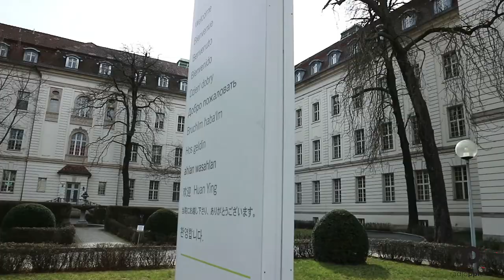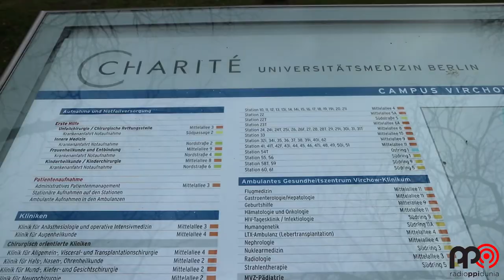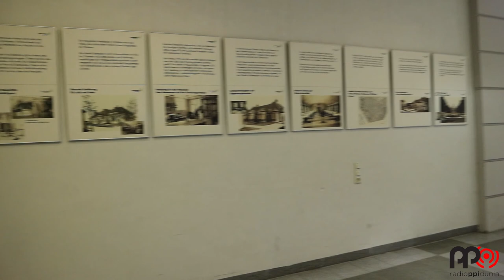RPD'S VLOG - KULIAH DI KAMPUS KEREN BERLIN BERSAMA SOBAT SIAR KRU TIARA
Halo sobat PPI semuanya !
pastinya kalian sudah tidak asing dengan sobat siar kru tiara bukan? iyappss pawangnya program FAKTA/MITOS di Radio PPI Dunia :) Tapi taukah Sobat PPi Semua kalo ternyata dikampus ssk tiara itu kalo lagi liburan banget. !

peringatan :JANGAN NONTON SENDIRIAN ! JANGAN !!  AJAK TEMEN KAMU JUGA !

Info tentang Sobat Siar Kru Tiara :
Master of Science in International Health (MScIH)

Penasaran dan Ada pertanyaan seputar kuliah diluar negeri?

Dengerin terus penyiar kece kita dari penjuru Dunia
di Radio PPI Dunia.

OR

Suara Anak Bangsa Satu Cinta,
Satu Indonesia